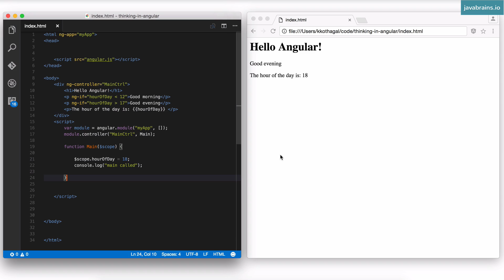Thinking in Angular1 19 - Dependency Injection And Scope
Learn about the concept of dependency injection and how you can use that to access the scope object.